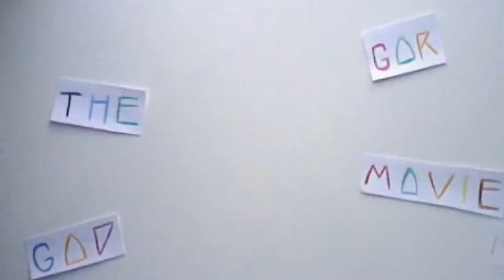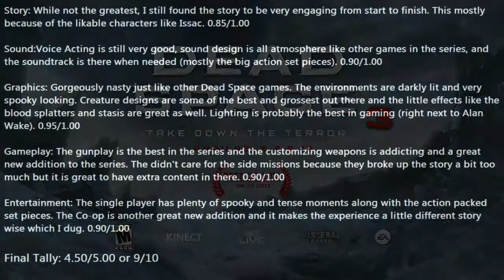Dead Space 3 - Review